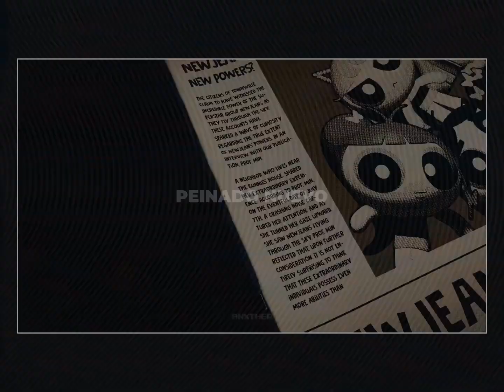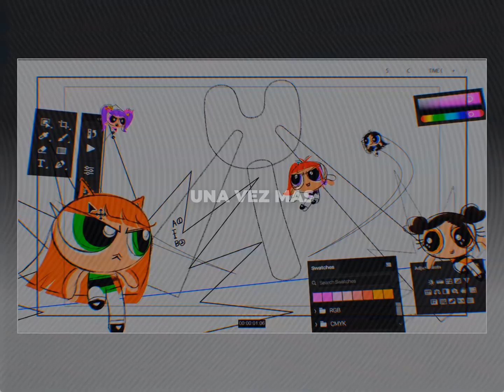NewJeans (뉴진스) 'New Jeans' (📹) [español]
NewJeans ↓✨
✧ socials @newjeans_official